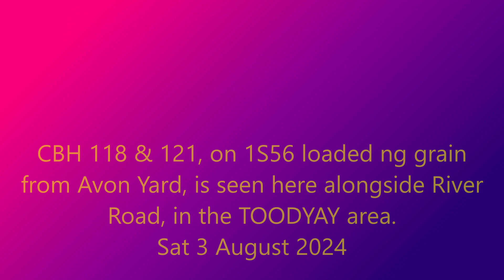CBH 118 & 121 on loaded sg grain from Avon Yard, at River Road TOODYAY. For CBH Kwinana. 3.08. 2024.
First spotted at the curve, approaching Racecourse Road, Toodyay.
I 'raced' ahead of 7S56 grain, through Toodyay town,  to get a video of it. Easily beating it  by a 'horse's nose'.🏃‍♂️🏇🐴 To here in the eastern parts of the Avon Valley.

Saturday 3 August 2024. 16:00 hrs.

A mixed consist of 40 grain wagons,  CBHS & AGAY class hoppers. The grainy  was slowing down on the approach to Toodyay West loop. As there was a train ahead of it, in the Moondyne - Toodyay West section.

So an easy chase, with this one!

Note: Error in title caption, ng should've been sg.🙃